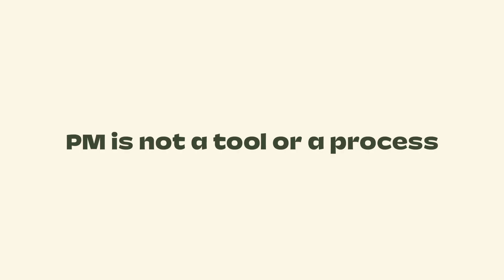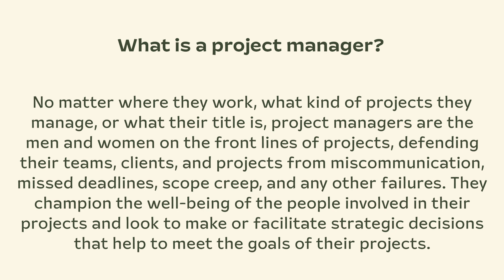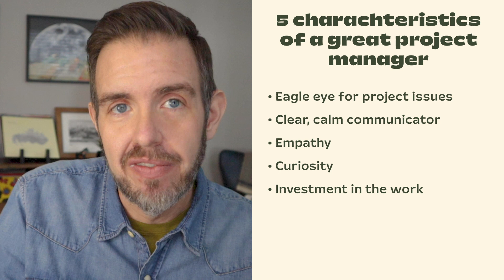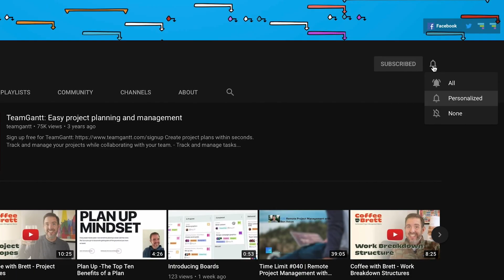What Does a Good Project Manager Do? | Coffee with Brett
In this episode, Brett answers a foundational project management question: What do project managers do? Gain insight into common project manager roles and responsibilities, and learn how to be a great project manager (even if it’s not your job title).

No matter where they work, what kind of projects they manage, or what their title is, project managers work on the front lines of projects, defending their teams, clients, and projects from miscommunication, missed deadlines, scope creep, and any other failures.

Project managers are responsible for championing the well-being of the people involved in their projects and also serve a strategic role by facilitating decisions that steer a project toward its goals. That’s a hefty job description, and it requires a fine balance of managing the administrative details of a project and its people.

Watch this video to see the key skills and qualities a good project manager brings to the table in any organization.

For a deeper dive into project management fundamentals, check out our Guide to Project Management:

Get quick, caffeinated tips about a wide range of project management topics with Brett Harned who brings over 20 years of PM experience and expertise to you for FREE!

Don't forget to check out where you’ll not only find our project management software, but tons of project management education. We offer free weekly live classes, on-demand master classes, templates, guides, a blog, a podcast...and more.

And follow us on all our social channels so you don't miss out on any of our content!